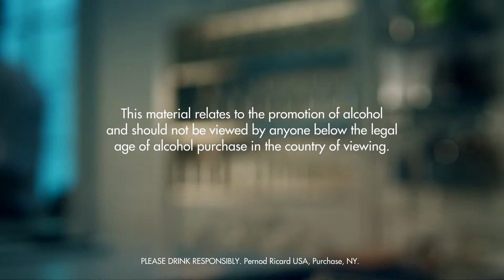JACK PINE DRINK RECIPE - HOW TO MIX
Fill a shaker with ice cubes. Add all ingredients. Shake and strain into a chilled cocktail glass. Garnish with pineapple.

INGREDIENTS
2 Parts Gin
1 Part Dry Vermouth
1 Part Orange Juice
1 Wedge Pineapple
Ice Cubes